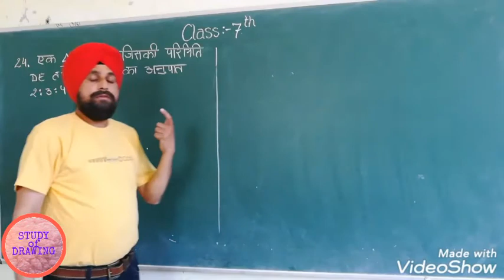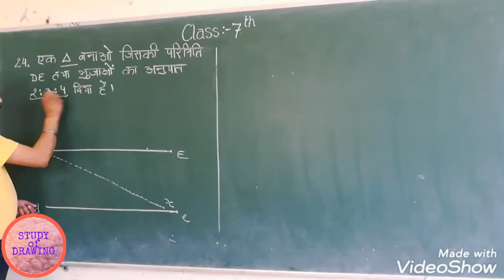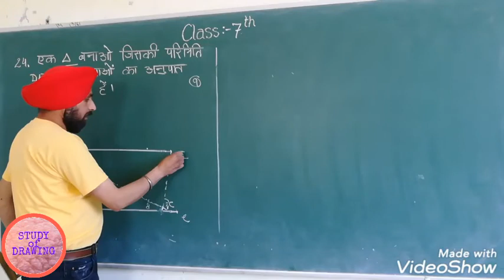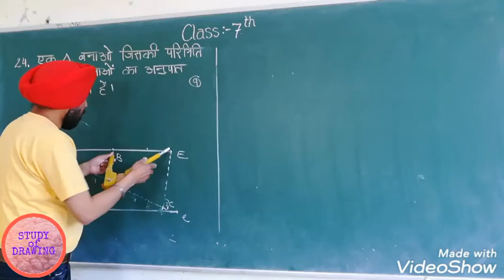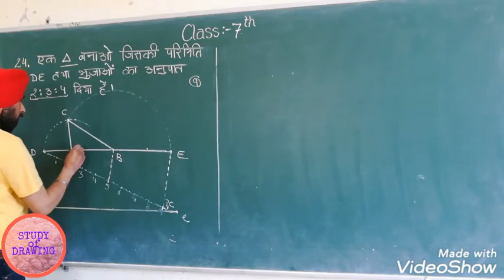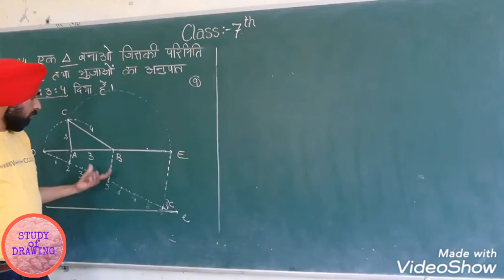Class :- 7th (Drawing) Que. No. 24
Satwinder Singh